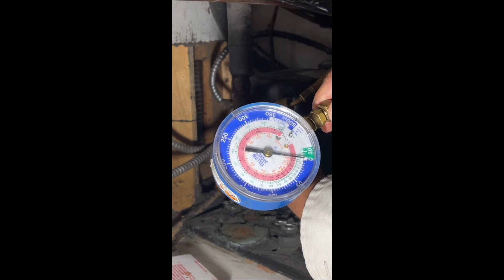Beer cooler diagnose|啤酒冷藏柜不制冷故障诊断